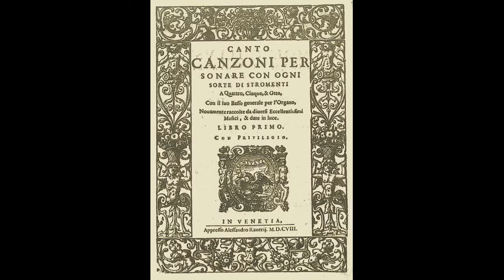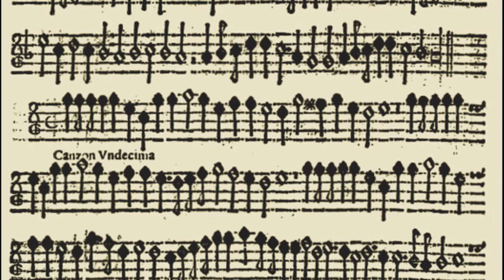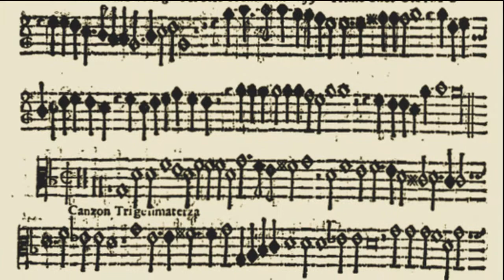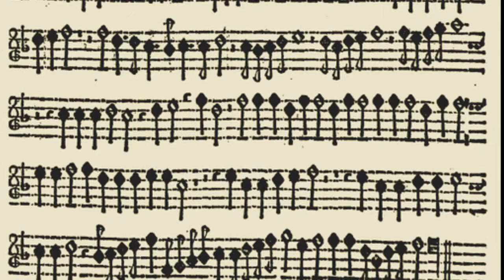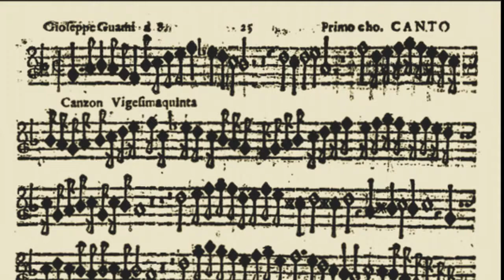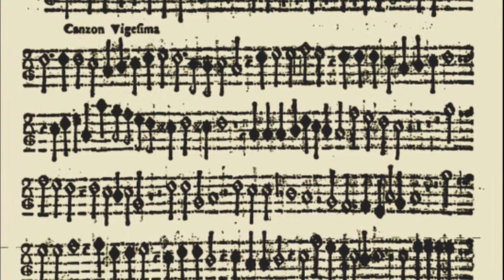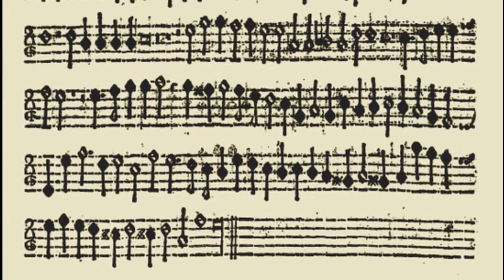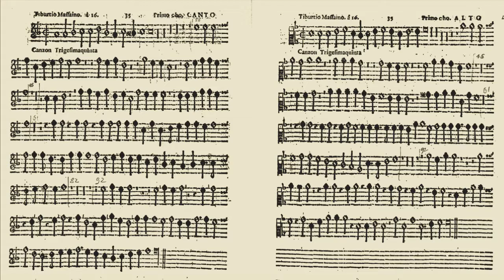Giovanni Gabrieli and his contemporaries: late Renaissance music for ensemble instruments (1608)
The musical selections in this video were all taken from a single Venetian source printed by the publisher Alessandro Ravierii in 1608. The abbreviated title in the original Italian was "Canzoni per sonare con ogni sorte di stromenti..." -- the full title in English, "Canzonas played on all sorts of instruments, for 4, 5 or 8 voices and basso continuo or organ."

This collection is a kind of "best hits album" of late Renaissance and early Baroque music from Northern Italy. It contains 36 short canzone by well known composers such as Giovanni Gabrieli and Claudio Merulo as well as lesser known masters Massaino, Luzzaschi and Guami. The pieces were written for instrumental ensembles of varying sizes ranging from 4 to 16 parts. Compositions with 8 or more parts were designed for performance by 2 or more "choruses" of instruments situated at opposite ends of large buildings like the San Marco Basilica. Tiburtio Massaino's 16 part canzona (#35) was likely written for 4 separate choruses placed in the 4 corners of a massive church. No one knows for certain what instruments were used in performance.  Only 2 of the 36 pieces have the specific instrumentation stipulated in the title (trombones in #33 and violins/viols in #34).

The MIDI files used to create this soundtrack were downloaded from a Japanese website compiled by the Aeolian Consort at geocities.co.jp. I used the iPhone app MusicStudio2 to edit the sound files.  Specifically, I changed the choice of instruments, adjusted the tempi and reworked the note lengths (for a different articulation); I changed the reverb parameters for the violins and trombones to imitate period instruments; I also added continuo parts such as organ, spinet or theorbo to the existing bass line in order to recreate the sonority of an early Baroque "orchestra."  I assigned a virtual "position" in 3-D space for each instrumental part so as to enhance the overall stereophonic effect. The polychoral sound of an 8 or 16 part canzona can be best enjoyed with a good set of headphones played at medium volume.  To skip ahead to the next piece, click on the time stamp.

0:10   Canzon #2 a 4 (Giovanni Gabrieli)
     a. Canzoni per sonare, 1608, Alessandro Raverii
     b. Basilica di San Marco (where Gabrieli was music director)
     c. View of Venice, Leandro Bassano, 1595
     d. San Marco, choir loft
     e. Angel playing trombone, fresco Lionello Spada, 1615
2:36   Canzon #18 a 5 (Claudio Merulo)
     b. Portrait of Claudio Merulo, Annibale Carracci, before 1609
     c. Early Baroque violin, Girolamo Amati, 1609
     d. Marriage at Cana, Paolo Veronese, 1564
     e. Marriage at Cana (detail)
4:50   Canzon #1 La Spiritata (Giovanni Gabrieli)
     b. Basilica di San Marco, altar from congregational seats
     c. Basilica di San Marco, altar close up
     d. Portrait of Giovanni Gabrieli, Agostino Carracci, 1599
     e. Palazzo Ducale, Venice
7:51   Canzon #10 a 4 (Luzzasco Luzzaschi)
     b. Early Baroque violin, Gasparo da Salo, c1609
     c. St. Cecilia, Guido Reni, 1606
     d. Concerto, Lionello Spada, c1615
9:45   Canzon #33 per otto tromboni (Tiburtio Massaino)
     b. Court musicians, Rosenborg Castle, Copenhagen, 1635
     c. Musical angels, Guido Reni,  Chiesa S Gregorio, Rome
     d. Musicians, ivory carving, Christof Angermair, c1618
     e. Wedding Archduke Johann Friedrich, Stuttgart 1609
     f. Wedding procession, Germany, c1590
12:55   Canzon #34 per 4 viole (Tiburtio Massaino)
     b. Daniel van Aken playing violin, Frans Hals, 1640
     c. Early Baroque violin, German/English?, c1625
     d. Musical group on balcony, Gerrit van Honthorst, 1622
     e. Happy fiddler, Gerrit van Honthorst, 1623
     f. Concert, Gerrit van Honthorst, 1624
15:45   Canzon #25 a 8 (Gioseffo Guami)
     b. Cornetto players, ceiling painting, Rosenborg Castle, c1635
     c. Cornetto, Italian, early 17th cent
     d. St. Cecilia, Pietro da Cortona, c1620
18:25   Canzon #20 a 5 (Gioseffo Guami)
     b. Musical angels, fresco, Il Volterrano, Florence, 1644
     c. Young woman with violin, Orazio Gentileschi, c1612
     d. Early Baroque violin, Italian, early 17th cent
     e. Orpheus with violin, Pietro Novelli, 1st half of 17th cent
     f. Young man playing gamba, Pier Francesco Mola, c1650
21:15   Canzon 35 a 16 (Tiburtio Massaino)
     b. Angel with trombone, Cristoforo Roncalli, c1610
     c. Trompe l'oeil, AB, 1664
     d. Piacenza cathedral (where Massaino was music director)
     e. Piacenza cathedral, lectern and dome